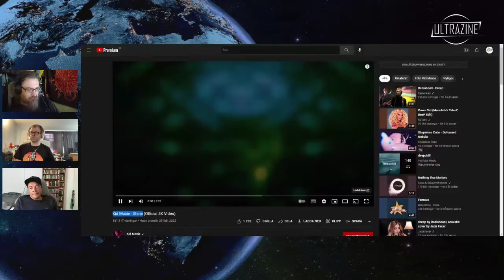Reaction: Kid Moxie - Shine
Slava Ukraine!

Dont forget, if you like the music, support the artist!

We usually don't make classic reaction videos. This channel is more about tipping each other off and broadening each other's when it comes to listening to music. We are happy to listen to things that have not received the recognition that we think they deserve and therefore want to spread good music to everyone who watches this channel. We make no money from our videos as the advertising revenue goes to those who own the copyright for what we listened to, we never appeal such a decision by YouTube.